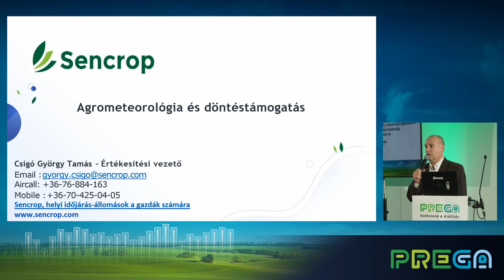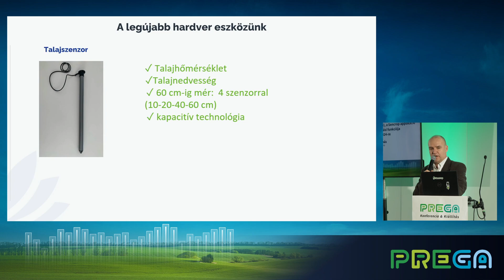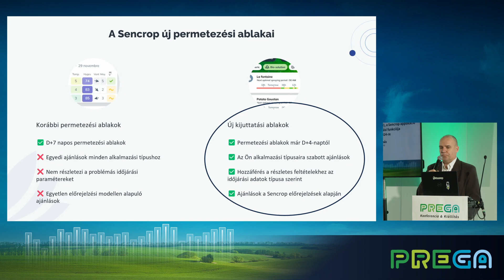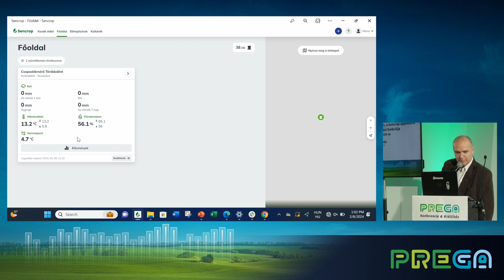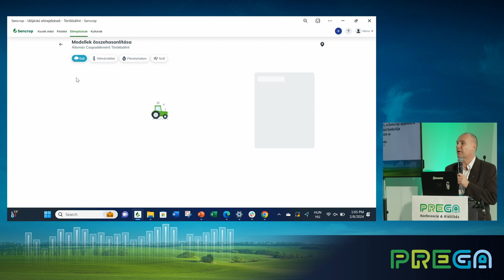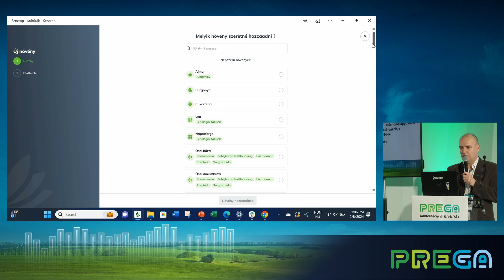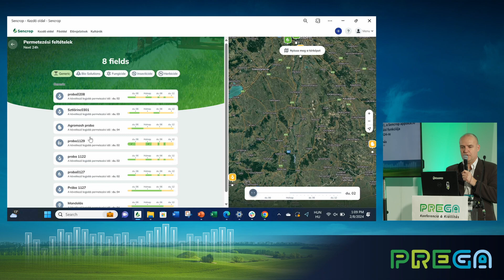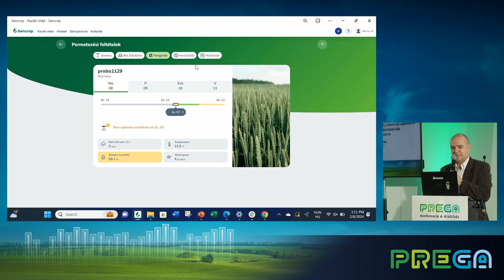Permetezési ablak funkcióval bővül a Sencrop applikációja – Csigó György // PREGA 2024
Permetezési ablak (Spraying window), a Sencrop applikáció teljesen új döntéstámogatási funkciója a gazdálkodók segítségére 2024-re –  Csigó György Tamás, értékesítési vezető, Sencrop // PREGA 2024